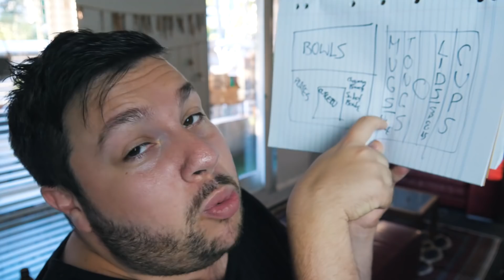Dads And Dishwashers